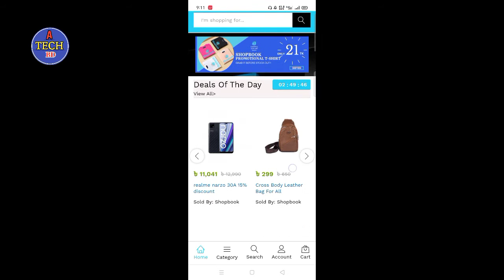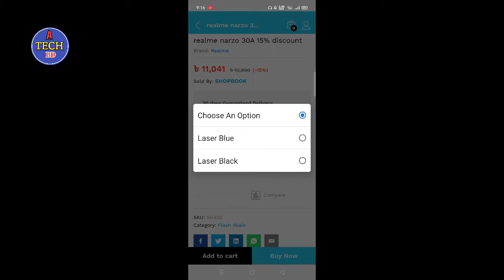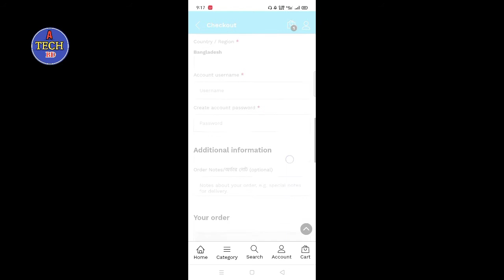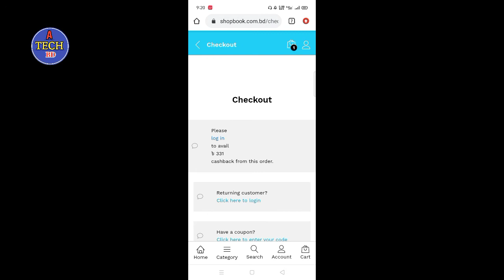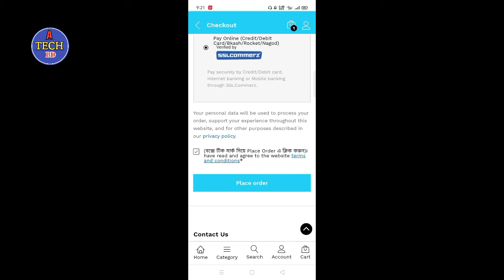Realme Narzo 30A only 11041 Tk, A Tech Bd,Realme Narzo 30A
Shopbook